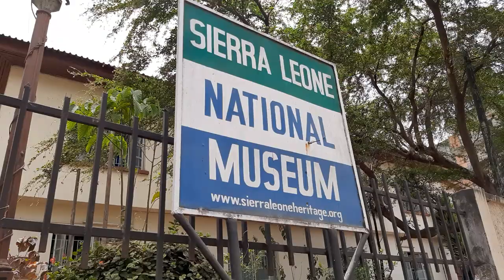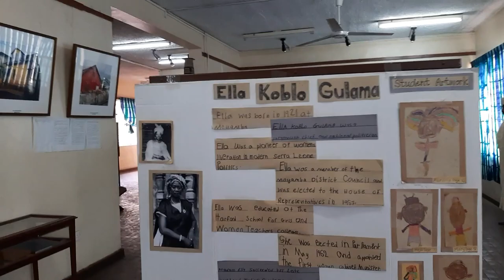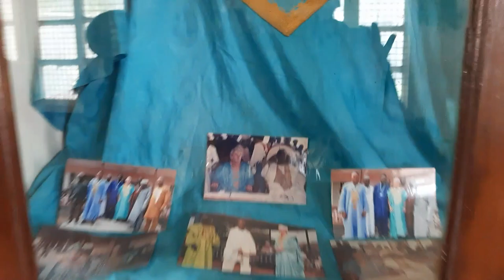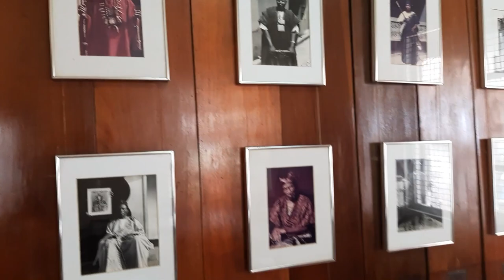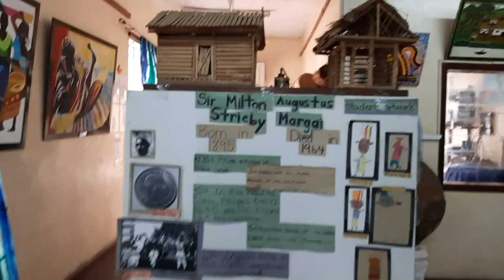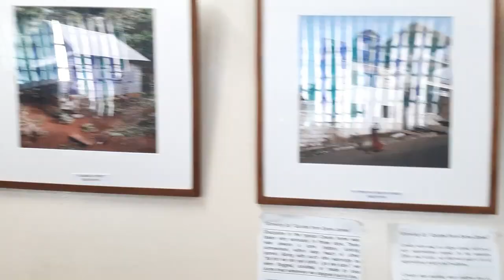I Went for a tour inside the Sierra Leone National Museum|| Sierra Leone Tag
Hello guys,
Welcome back to an other video. In today's video i will be taking you guys for a tour inside the Sierra Leone National Museum. Please stay turned and watch till the end. Thank you